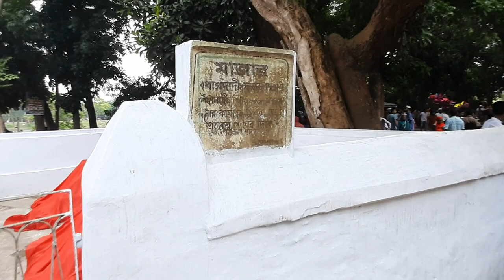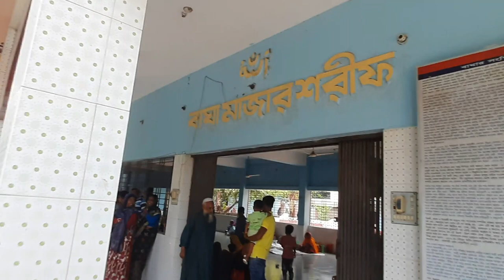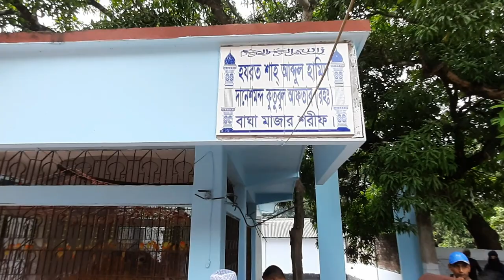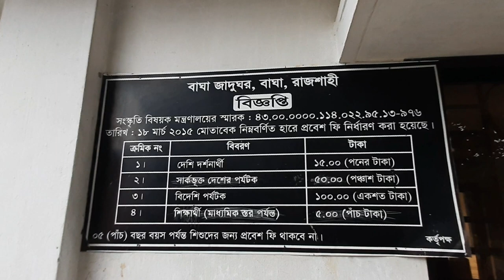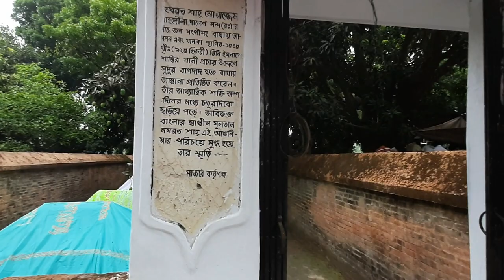বাঘা মাজার শরীফ । শুক্রবারে আজব কাহিনী ঘটে গেল ।Bagha Mazar Sharif. Strange story happened on Friday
Bagha Mazar Sharif. Strange story happened on Friday. Hundreds of thousands of people from different parts of the country flocked to Bagha Mazar Sharif in Rajshahi district on Friday.